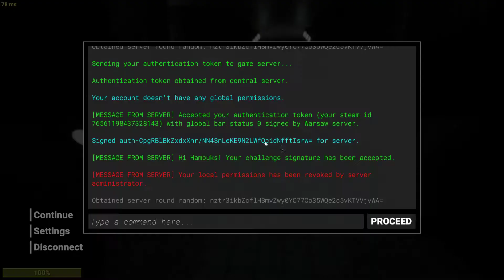Scp Secret Labolatory